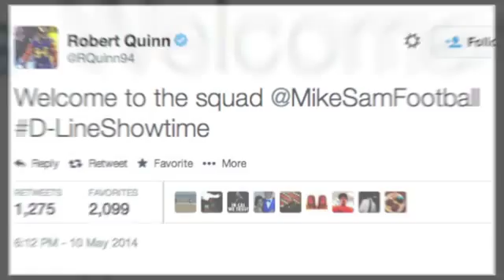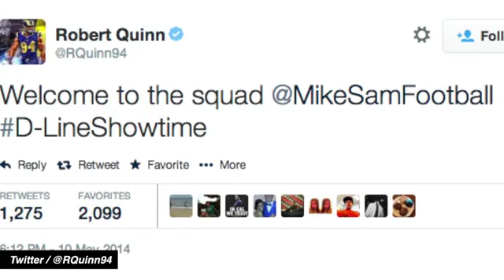Michael Sam Becomes the First Openly Gay Player Ever to be Drafted in the NFL